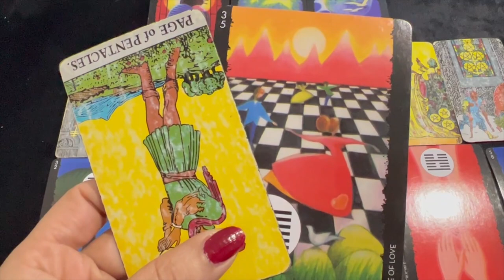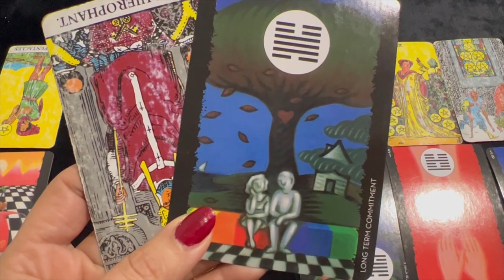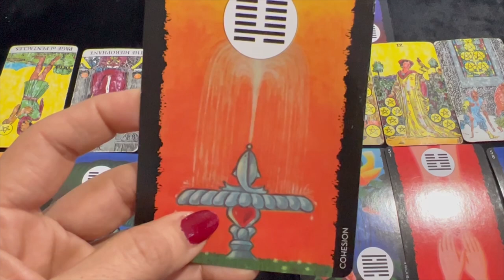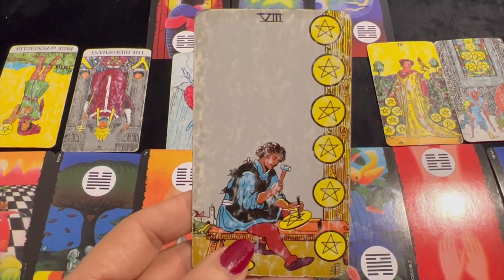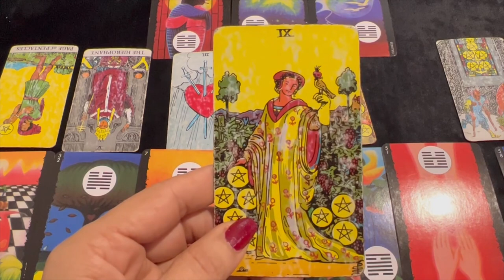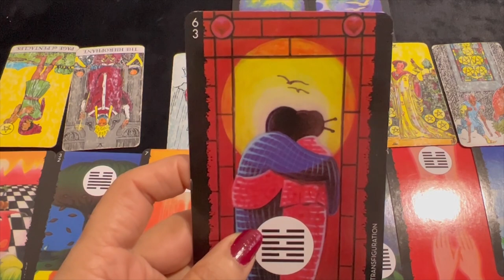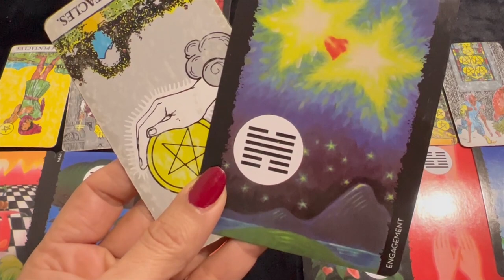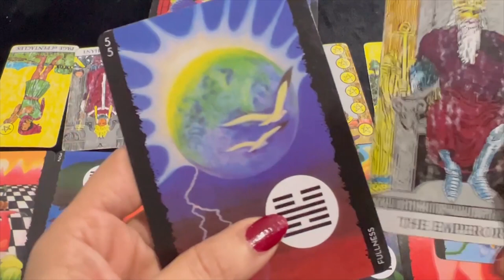💕 Cancer (Kark) Love Tarot Reading | May 2022 | कर्क राशि लव लाइफ़ | Love & Relationship